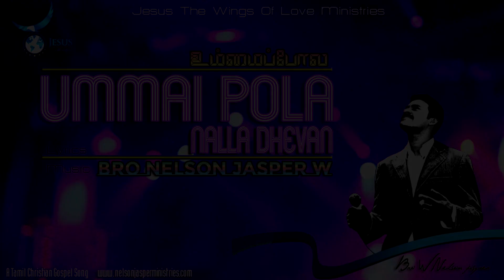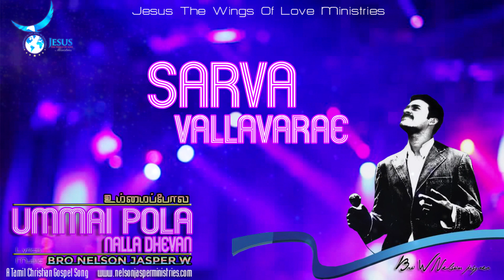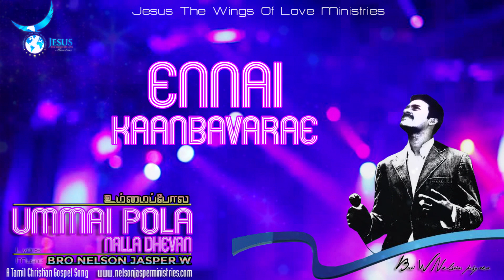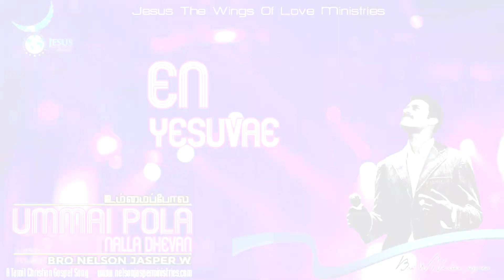UMMAI POLA || NEW TAMIL CHRISTIAN SONG 2020 || NELSON JASPER SONGS || tamilchristiansong2021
உம்மை போல நல்ல தேவன்
எந்தன் வாழ்வில் யாருமில்லை
என்றென்றும் போற்றிடுவேன் நான் -(2)

chorus
ஆராதனைக்குரியவரே
உம்மை ஆராதிப்பதே என் வாஞ்சை -(2)
உம்மை போற்றுவேன்
உம்மை புகழுவேன்
உம்மை பாடுவேன்
உம்மை துதிப்பேன்
என் ஏசுவே

1.யெகோவா யீரே  என்னைப்பார்த்துக்கொள்வீர்
யெகோவா ஷம்மாஹ் என்னுடன் இருப்பவரே
எல்ஷடாய் எல்ஷடாய் சர்வ வல்லவரே
எல்ரோயி எல்ரோயி  என்னை காண்பவரே

2.யெகோவா ஷாலோம்  சம்மதனக்காரணரே
யெகோவா ஸிட்க்கேன்னு  நீரே நீதிபரர்